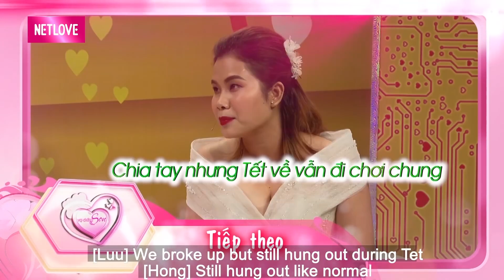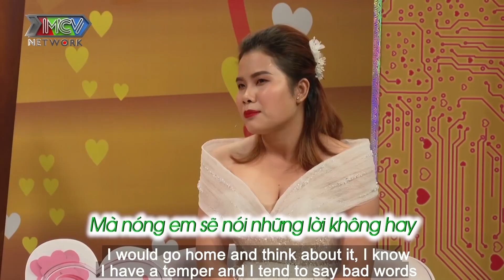Đau lòng vì bạn gái cũ bị SỞ KHANH LỪA TÌNH, chàng trai CHỚP THỜI CƠ liền cho nàng DANH PHẬN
📣 Playlist các tập khác trong VỢ CHỒNG & 1001 CHUYỆN THẦM KÍN

📺 GIỚI THIỆU CHƯƠNG TRÌNH: “VỢ CHỒNG - 1001 CHUYỆN THẦM KÍN” là chương trình truyền hình thực tế (dạng talkshow) dành cho những cặp vợ chồng trẻ vừa mới cưới dưới 6 năm, chưa có nhiều kinh nghiệm trong cuộc sống gia đình, đang ở giai đoạn gặp nhiều khó khăn trong sự làm quen để hòa hợp về lối sống, tính cách… lần lượt trò chuyện cùng hai MC.  NSND Hồng Vân và diễn viên hài Quốc Thuận là hai MC chính với kinh nghiệm trong cuộc sống gia đình, sự sâu sắc trong cách nói chuyện vui vẻ, hài hước sẽ mang đến những giây phút gần gũi, thân thương cùng khán giả.